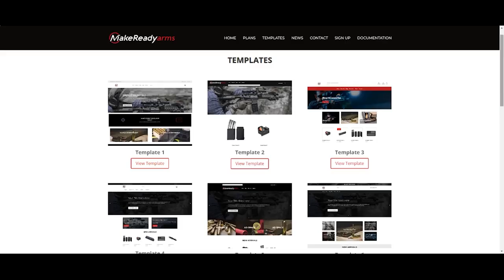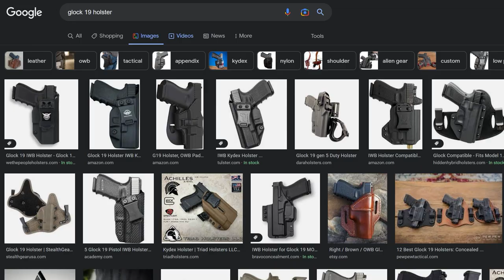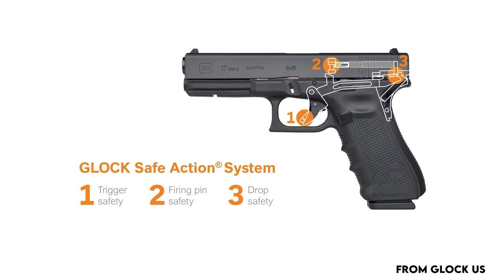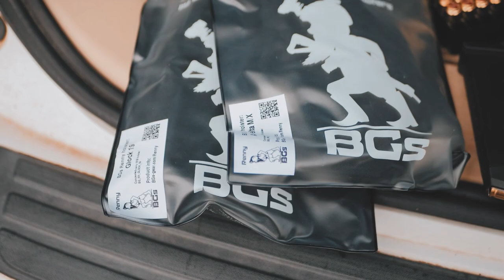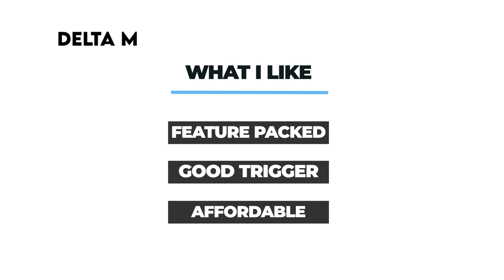Glock 19 vs Arex Delta M - Which is Best? W/@12spies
In this video, guest host Caleb Griffin checks out the Glock 19 vs Arex Delta M Head-To-Head!

*** MUSIC LICENSE ***
Drunken Dolphin by Joseph
PremiumBeat.com
MASTER AND COMPOSITION LICENSED (“RECORDING”): TYPE(S) OF USE Standard License
Jonathan Patton - Patton Media & Consulting, LLC